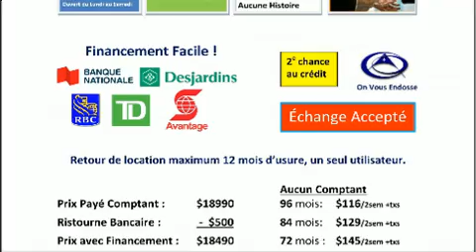2016 Toyota Corolla in Laval, QC H7S 2E7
Style et conception hors-normes, laissez-vous éblouir par la Toyota Corolla 2016. Cette berline 5 passagers vient tout juste de passer le cap des 20 000 km. Ce véhicule offre une transmission automatique à traction avant et un moteur 4 cylindres de 1,8 L. La liste d'équipement est impressionnante, mais elle ménagera votre budget. Comme le télédéverrouillage des portières, l'ouverture automatique de la glace du conducteur, un compte-tours, des essuie-glaces intermittents, un afficheur de la température extérieure, phares à contrôle automatique, rétroviseurs extérieurs chauffants à commande électrique, et un climatiseur. Vous apprécierez la musicalité de la chaîne stéréo, qui comprend une lecteur CD et une connexion MP3, commandes audio sur le volant, et 6 haut-parleurs qui enveloppent l'habitacle d'une ambiance sonore incomparable. Les coussins gonflables latéraux sont conçus pour protéger la tête des occupants lors de violentes collisions. Venez nous voir dès aujourd'hui, le véhicule de vos rêves est en stock!